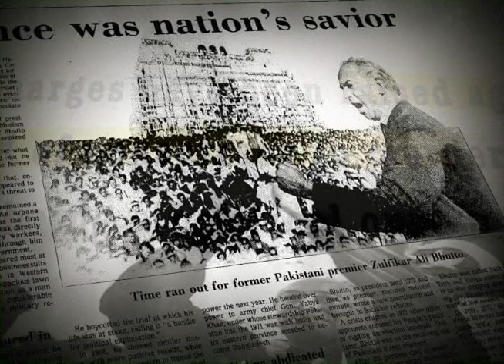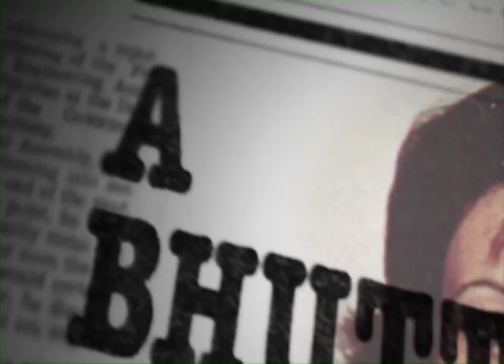Bhutto: Power To The Evil / Composer Herb Graham Jr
This clip is from the movie Bhutto. A Sundance Film Festival, PBS Independent Lens, Peabody Award Winner